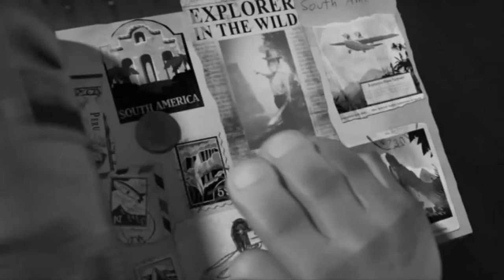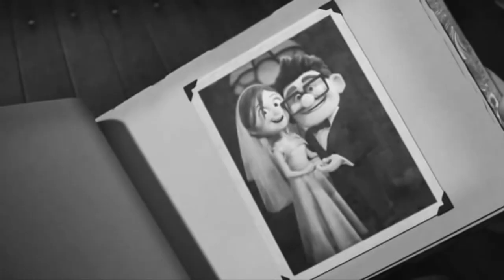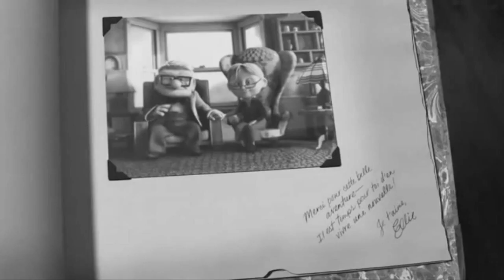Mazigal - Solo | Prod. by Remi Abreu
PRODUCTOR